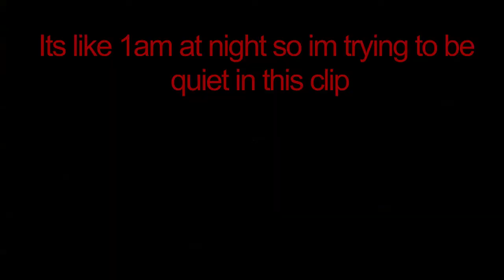Random garbage with a touch of editing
davinci resolve made me have to upload twice cus it didnt export the sound or text first time round ffs.